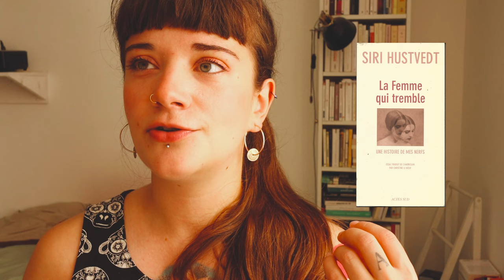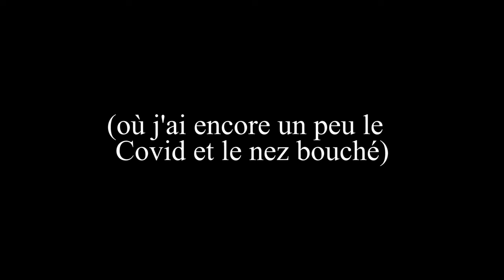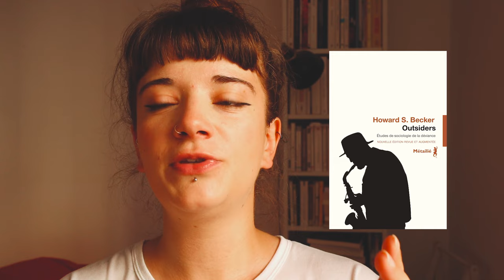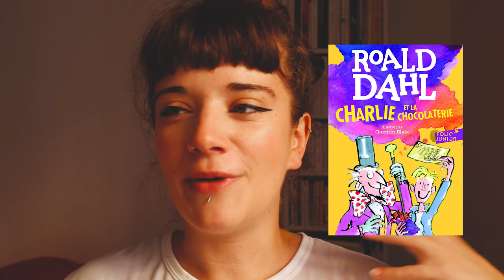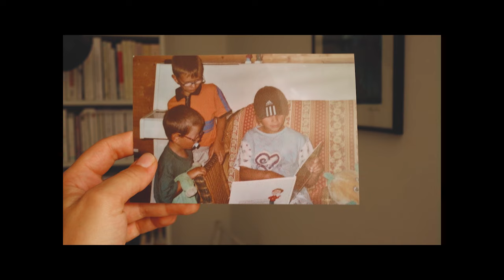30 livres qui m'ont marquée en 30 minutes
Bonjour Internet ! Aujourd'hui je vous présente trente romans et essais qui ont changé ma vie.

 En dehors de mon bac, je n'ai fait aucune étude de lettres ou de sciences humaines. Ce sont des passions que j'aborde en amatrice, et mes vidéos peuvent donc contenir des approximations et des erreurs. Si vous souhaitez apporter votre expertise dans les commentaires, faites-le avec respect. Tout commentaire irrespectueux ou malveillant sera supprimé :)

Des vidéos dans lesquelles je parle plus longuement de certains de ces livres :

📚 RESTONS PROCHES